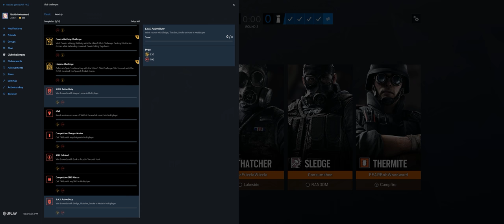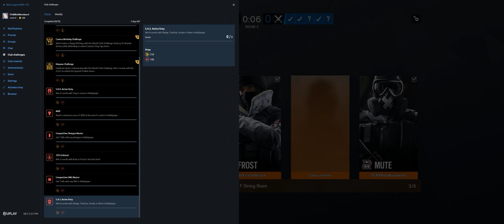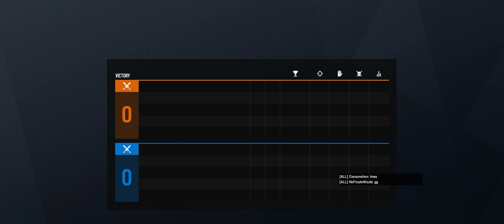Rainbow Six Siege + Part 2902 + Chalet TDM Secure + Grim Sky pcgaming crew